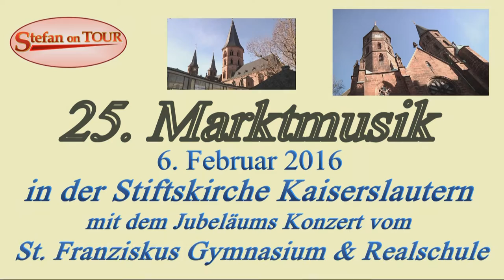Marktmusik mit der St. Franziskus Schule 2016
Stefan on Tour präsentiert euch die "kleine Marktmusik" vom St. Franziskus Gymnasium und Realschule aus Kaiserslautern.
Das öffentliche und kostenlose Konzert fand am Samstag den 6. Februar 2016 in der Stiftskirche in Kaiserslautern statt.
Mit dabei waren der FELS-Chor und das große Orchester unter der Leitung von Andrea Liese.
Höhepunkte des einstündigen Konzerts waren die Solistinnen der MSS 13 mit tollen Musikinstrumenten.

Die Aufnahmen sowie der Schnitt wurden von mir Stefan Schröder im OK KL (Offener Kanal Kaiserslautern) durchgeführt.